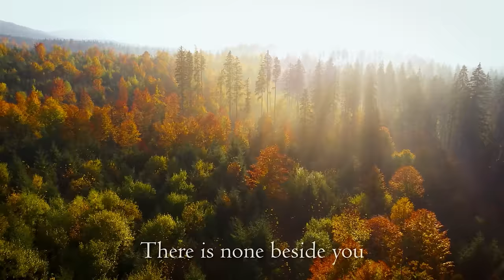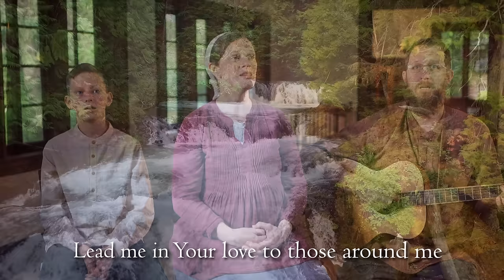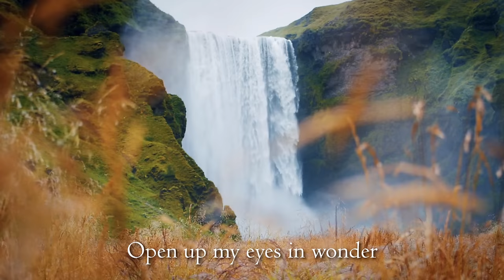Build My Life // Sounds Like Reign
★ Our MUSIC - Sounds Like Reign ★

★ Our FAMILY VLOG - Tiny Notes From Home ★

    Snail Mail -
         Brackin Kirkland

Build My Life written by Pat Barrett featuring Chris Tomlin